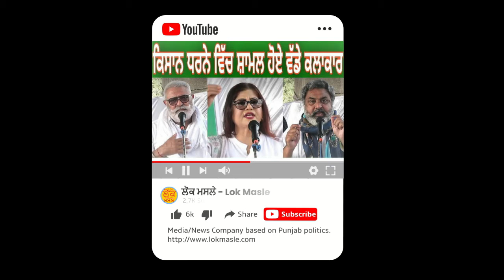LIVE 🔴 ਕਿਸਾਨਾਂ ਦੇ ਹੱਕਾਂ ਲਈ ਕੈਪਟਨ ਅਮਰਿੰਦਰ ਸਿੰਘ ਨੇ ਵਿਧਾਇਕਾਂ ਨਾਲ ਮਿੱਲ ਕੇ ਲਾਇਆ ਜੰਤਰ ਮੰਤਰ ਤੇ ਧਰਨਾ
ਕਿਸਾਨਾਂ ਦੇ ਹੱਕਾਂ ਲਈ ਕੈਪਟਨ ਅਮਰਿੰਦਰ ਸਿੰਘ ਨੇ ਪੰਜਾਬ ਦੇ ਵਿਧਾਇਕਾਂ ਨਾਲ ਮਿੱਲ ਕੇ ਲਾਇਆ ਜੰਤਰ ਮੰਤਰ ਤੇ ਧਰਨਾ | FarmerProtest PunjabGovt.